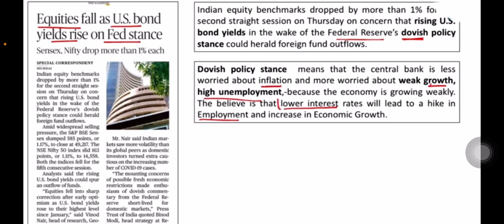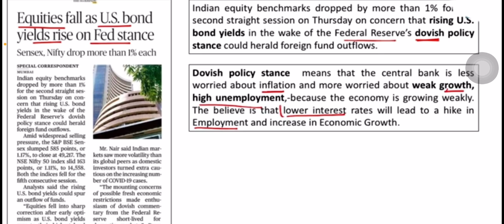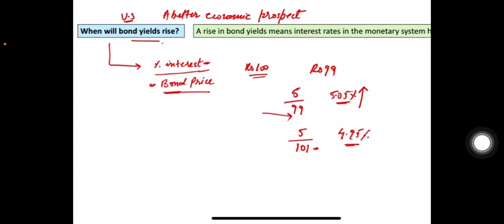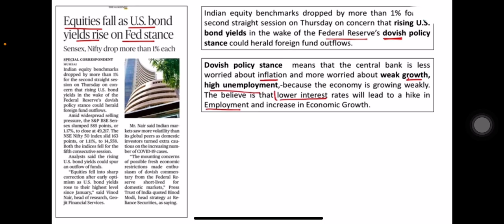Economics || Dovish Policy Stance || Bond Yield || Bond Price || Current Affairs || UPSC || In Tamil